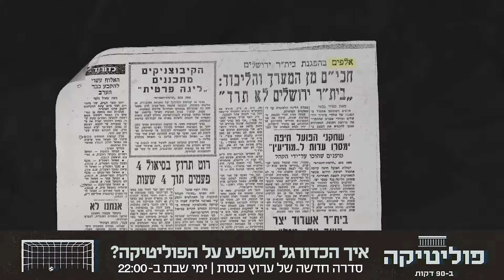"הוא הבין משהו שאני אז עוד לא הבנתי" - צפו בתשובתו המפתיעה של מנחם בגין לאהוד אולמרט